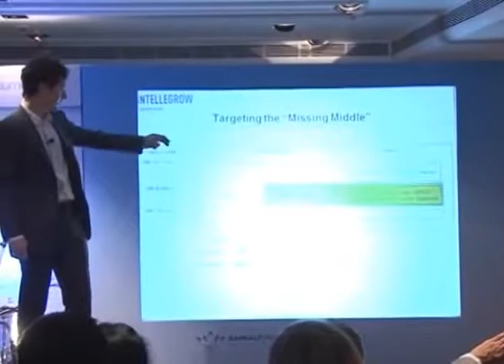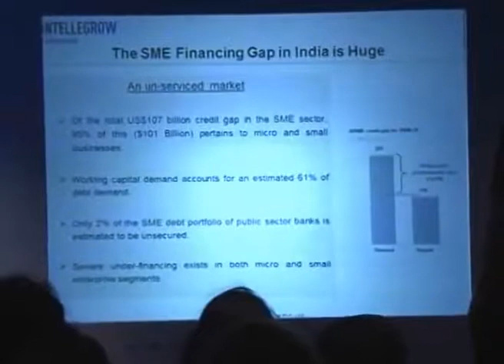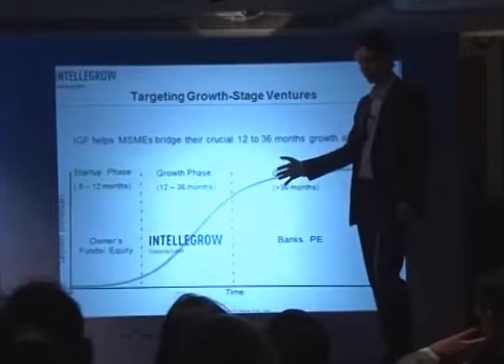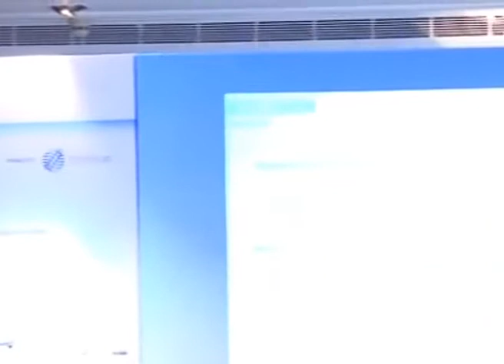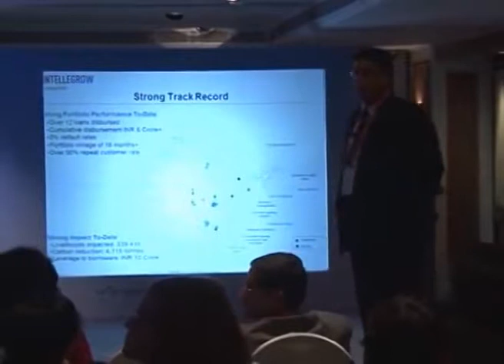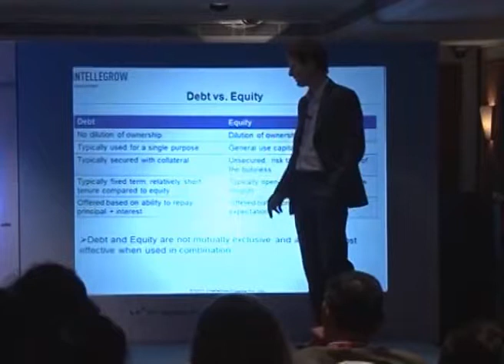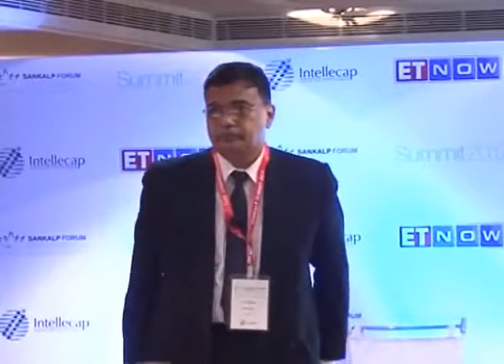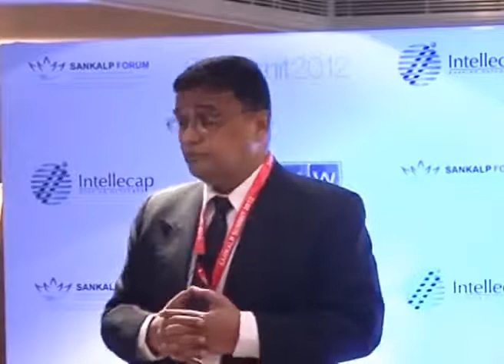Debt Finance for Small and Growing Business